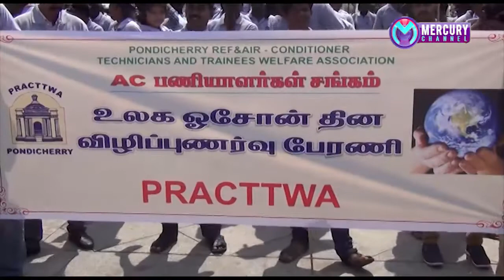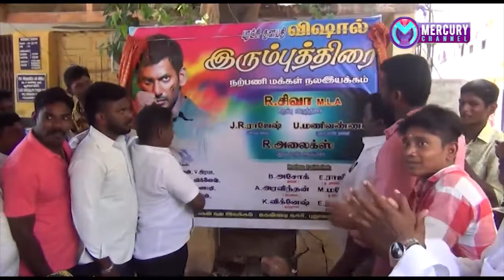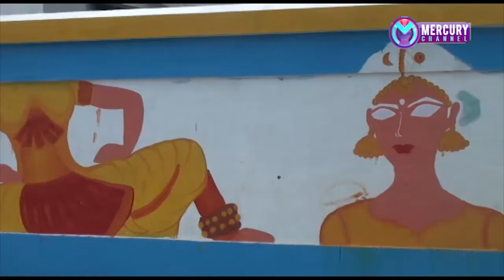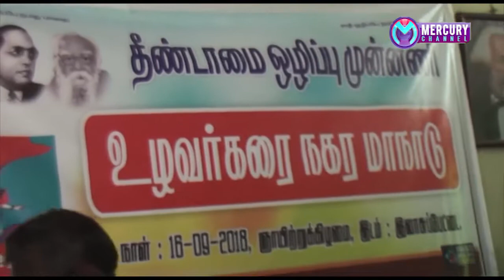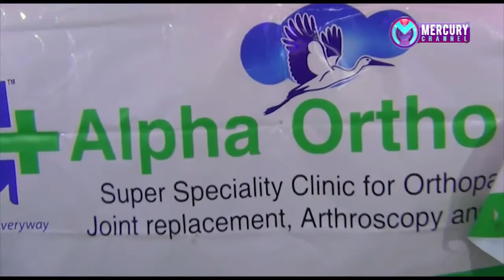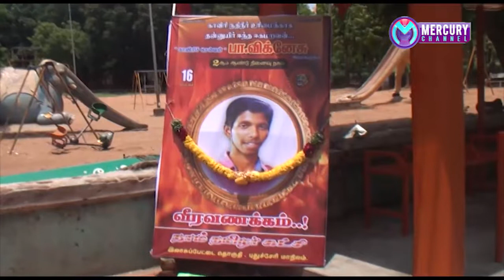Mercury Channel News 16/09/2018 | Puducherry News